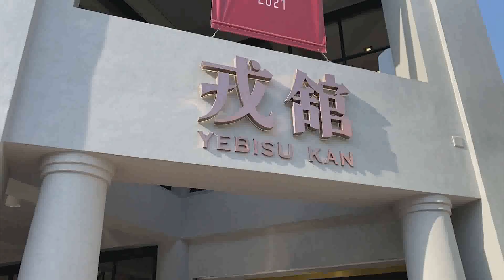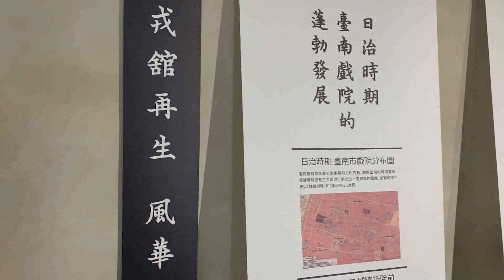｜台南打卡新景點-戎館｜小河越南平價美食｜藏壽司-鬼滅之刃轉蛋｜Vlog#37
小河越南平價美食真的很好吃
戎館以前原來是電影院
好漂亮阿
雖然我們沒有買到草莓大福
堆推推喔